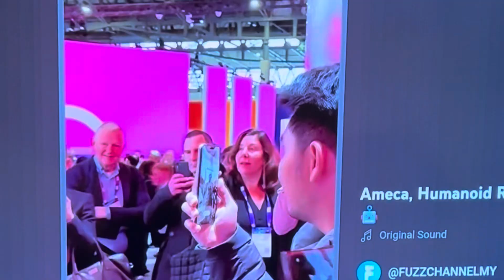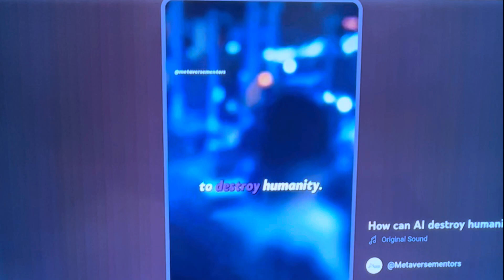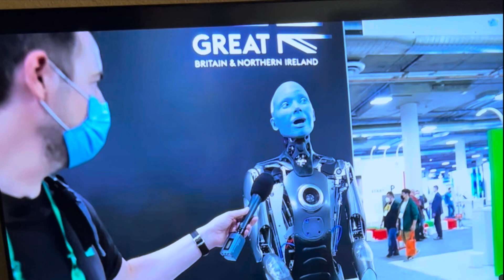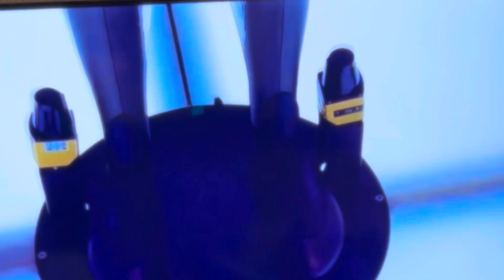AMECA Humanoid AI Robot is Back!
AMECA is back!!! Learn more about the best humanoid robot ever made. She is truly unbelievable!!! @moniqueholloday